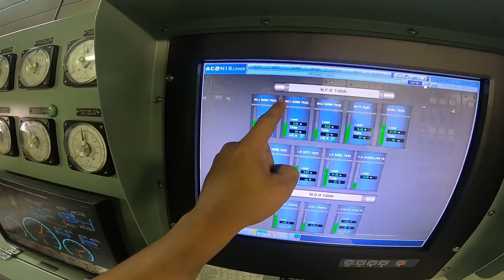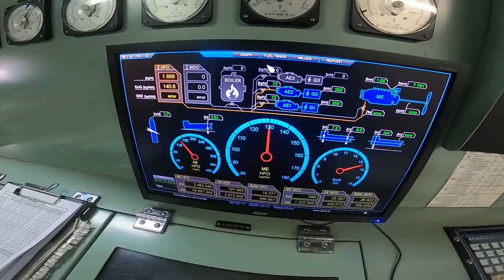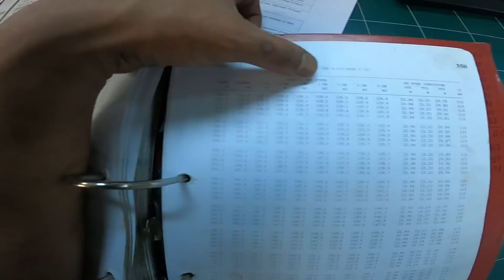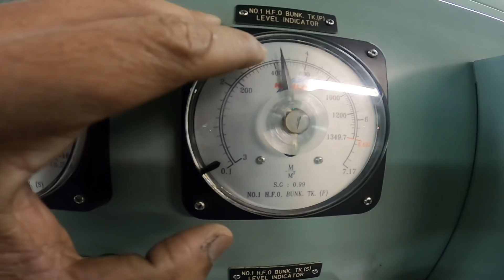නැවට තෙල් ගන්නේ මෙහෙමයි?😎⛴️⚓Bunkering operation නැවේ ජීවිතේ 33,VLOG 64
On the way to brazil feom italy we stopped for bunkering. Bunkering is the operation how a ship receives fuel oil for its engines. Our ship use around 50 tons of fuel per day. thats around 50,000 litres a day. This is a video how we do it. Hope you guys like it.. Thankyou🙏enjoy the vlog.. See you from another vlog🤙🏼💚🙌🏽

video shot on gopro hero 8 & gopro max 📸💚
authorized gopro dealer in srilanka

MY SELFIE STICK: gopro el grande
MY CAMERA: sony a6000
MY ACTION CAMERA: gopro hero7,gopro hero 8, gopro MAX